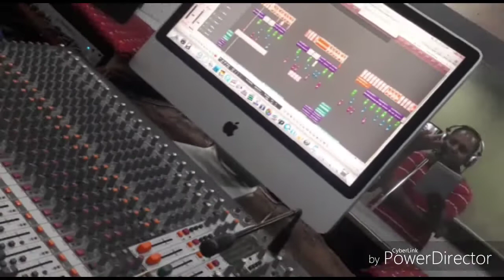rohit wastrakar ke geet .recoding A&A studio bilaspur. 9340169287 .7879207424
hello hello hello hi mis .gayak rohit wastrakar. recoding A&A studio bilaspur  uslapur bilaspur 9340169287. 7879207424